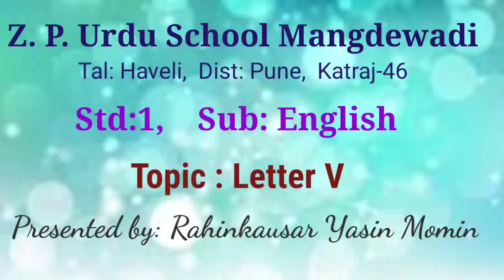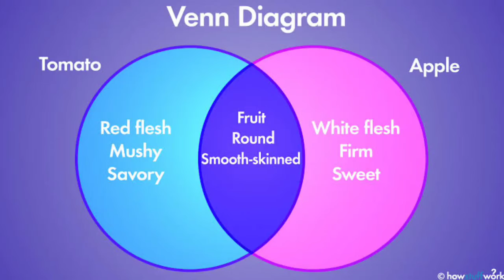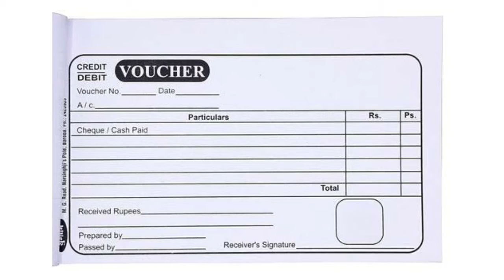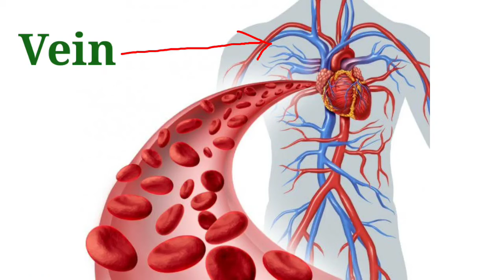Std:1, Sub:English, Topic: Letter V, School:Z. P. Urdu School Mangdewadi, Tal:Haveli, Dist:Pune-46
This video is made by Rahinkausar Yasin Momin.